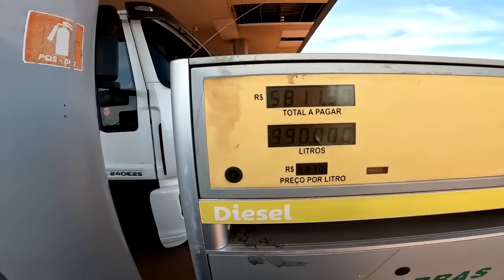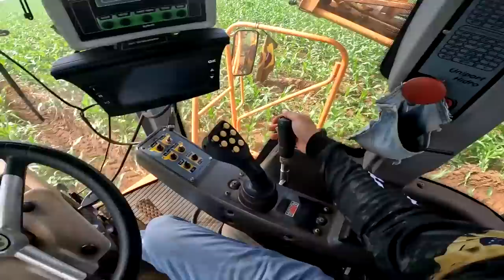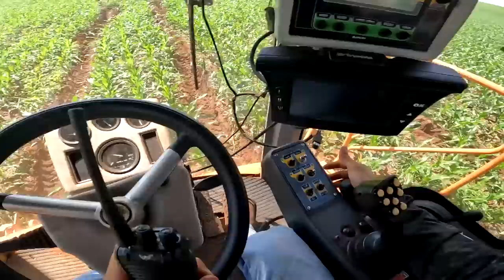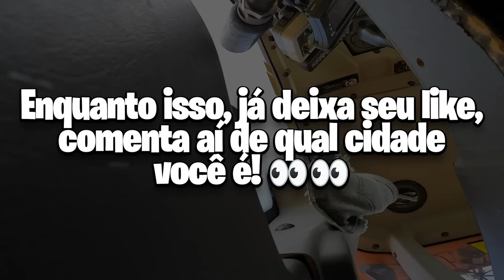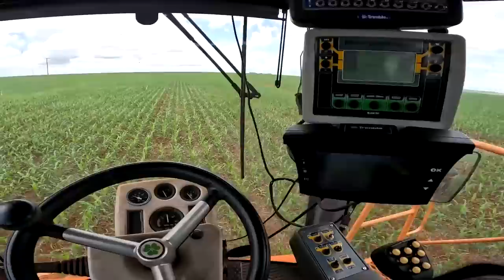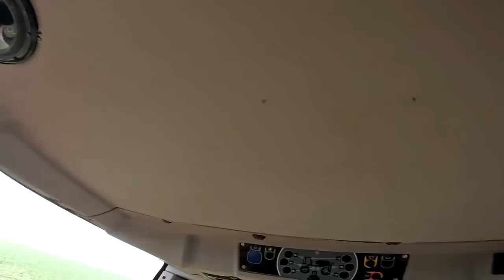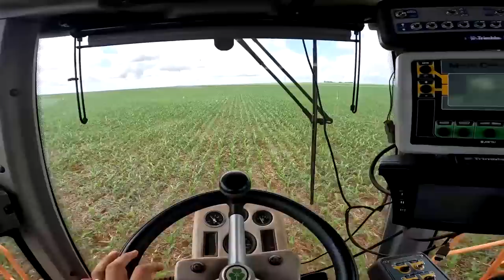VAI ACHANDO QUE O AGRO É MÚSICA E DANCINHA …